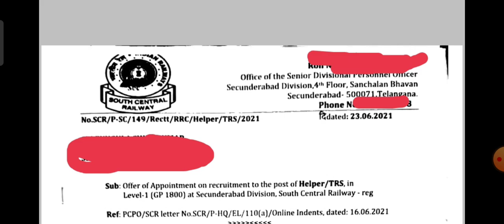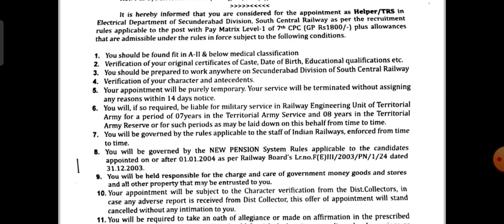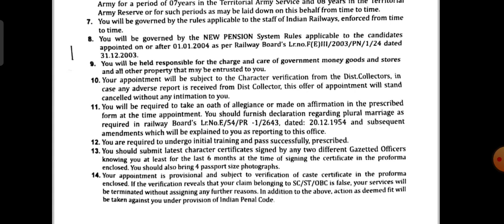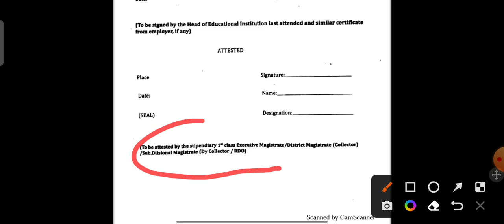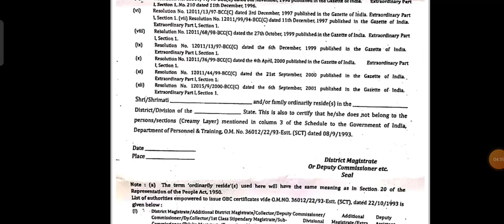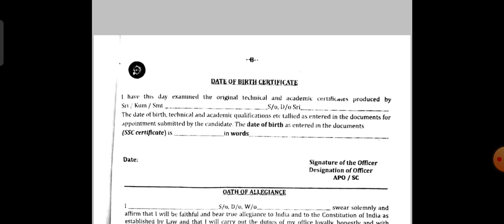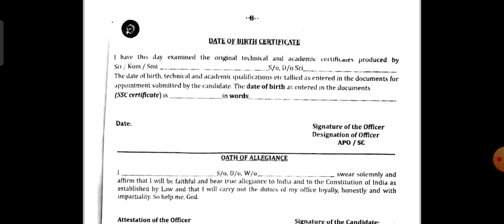PROCESS AFTER DIVISION ALLOTMENTS || GROUP D DIVISION ALOTMENT